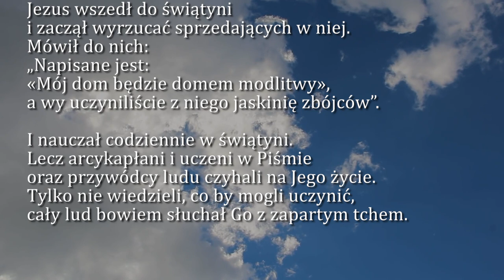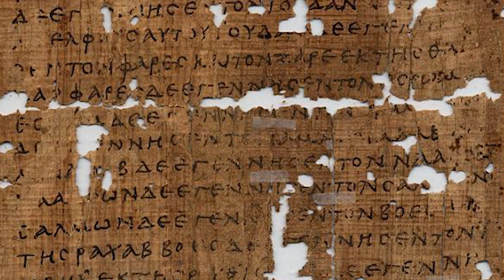Dobra Nowina na dziś | 18 listopada - bł. Karoliny Kózkówny, dziewicy i męczennicy